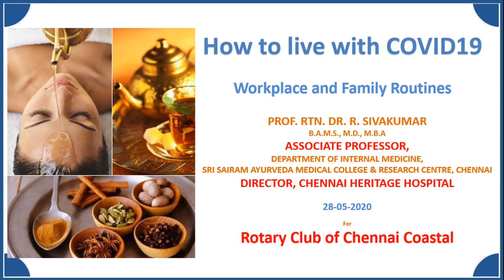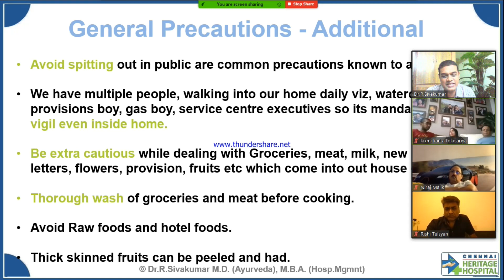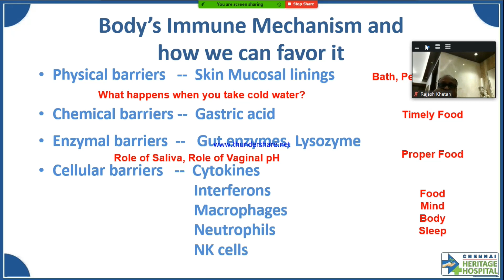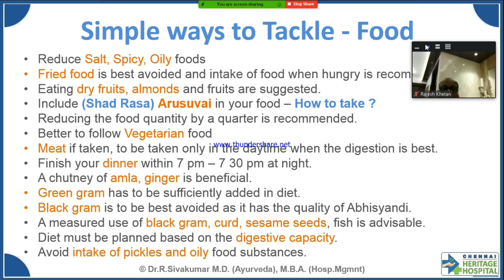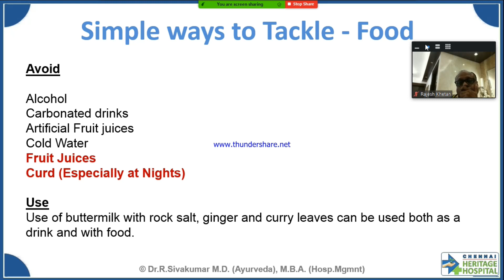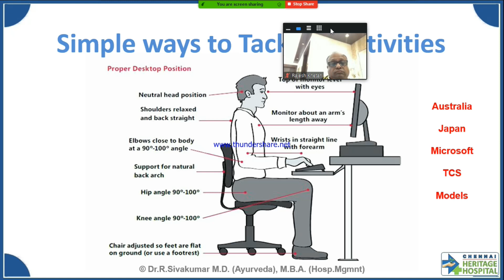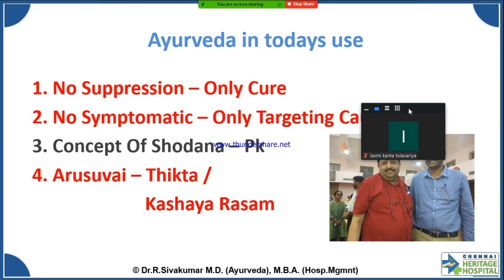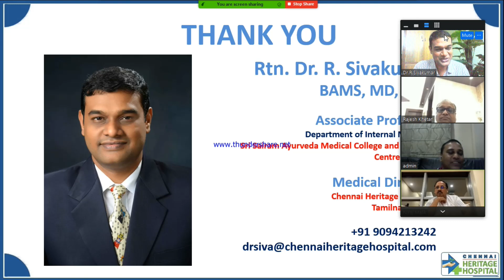Living with Covid19 - Immunity Boosting - Rtn.Dr.R.Sivakumar for Rotary club of Chennai Coastal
Rtn.Dr.R.Sivakumar M.D.(Ayurveda), M.B.A (Hosp. Mgmt.) is a renowned  Physician of Ayurveda from Tamil Nadu, India. He is the medical director of Chennai Heritage Hospital and a distinguished Professor at Sri Sairam Ayurveda Medical College and Research Center, South India. He was felicitated with the prestigious Dhanvanthri Award by the Tamil Department, Government of Tamil Nadu in 2018. He specializes in Lifestyle Disorders.